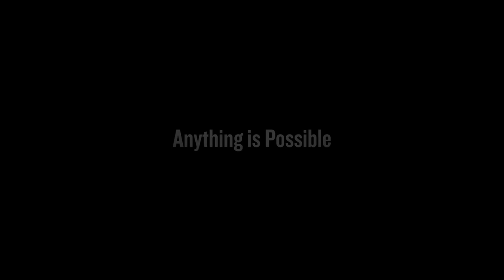Kapital Bank — Anything Is Possible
Some people are not accepted by the modern society because they are not like the others. Among them are people with Down syndrome.

This syndrome is still surrounded by many myths, the main of which is the learning disability.

Kapital Bank, one of the largest banks in Azerbaijan, in collaboration with Endorphin advertising agency, decided to prove the opposite and demonstrate that children with Down syndrome can become full members of society by filming a commercial starring Ali Asgarov, the conductor with Down syndrome.

Kapital Bank also provided an opportunity for donation to the RED HEARTS Charity Foundation through its mobile banking app that has over one million users. It will be a big step towards improving the lives of people with Down syndrome.

Anything is possible if you believe it!